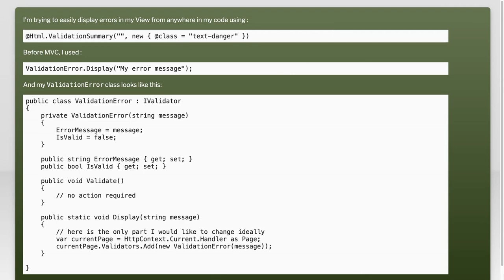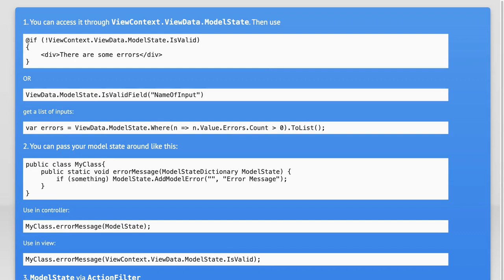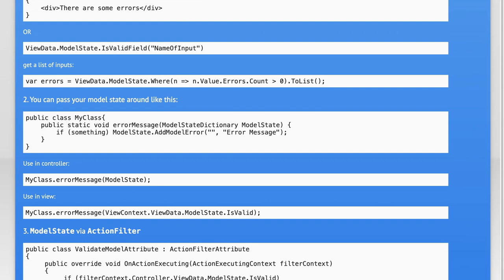With ASP.NET MVC, how to display errors when outside controller?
asp.net-mvc: With ASP.NET MVC, how to display errors when outside controller?

Related to: asp.net-mvc